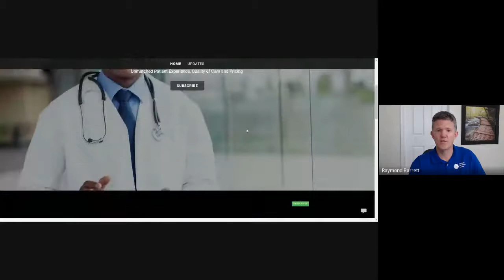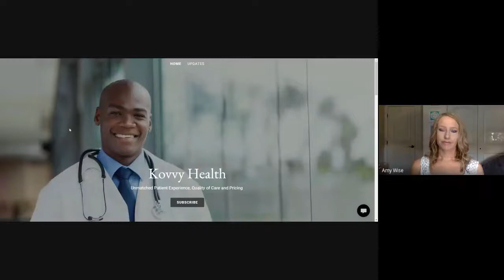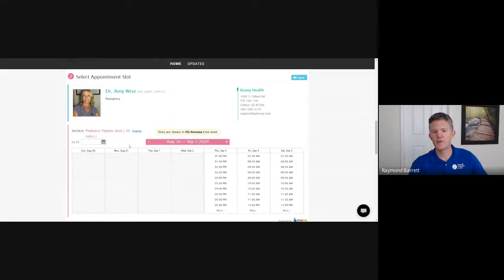Telehealth Pediatrics: Urgent Care for Your Kids Without Leaving Home, with Dr. Amy Wise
Dr. Amy Wise, a pediatric nurse practitioner with over six years of experience, knows that respecting a family’s daily schedule makes a difference in how her patients feel. Through her virtual healthcare startup, Kovvy Health, Dr. Wise has improved patient satisfaction by allowing families to remain in their homes while seeking pediatric services. Her person-centered approach emphasizes the uniqueness that each family brings with them to her virtual exam room.

For assistance with your telehealth services, visit us (Telehealth Certification Institute LLC)